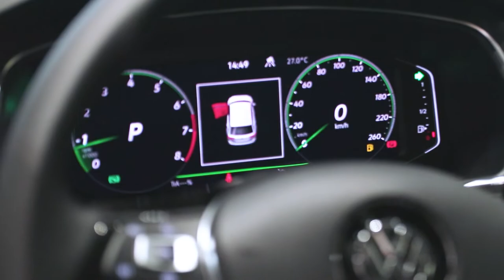Tiguan Elegance 2022 màu xanh Petroleum | VW SAIGON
Một phiên bản của Tiguan AllSpace đó chính là Tiguan Elegence màu xanh Petro

Ưu đãi phí trước bạ lên đến 50% khi sở hữu Tiguan ngay hôm nay
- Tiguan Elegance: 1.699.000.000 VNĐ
- Tiguan Luxury S: 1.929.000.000 VNĐ
Volkswagen Saigon
Địa chỉ: 682A Trường Chinh, Phường 15, Quận Tân Bình, TP HCM.
Hotline kinh doanh: 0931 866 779.
Hotline dịch vụ: 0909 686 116